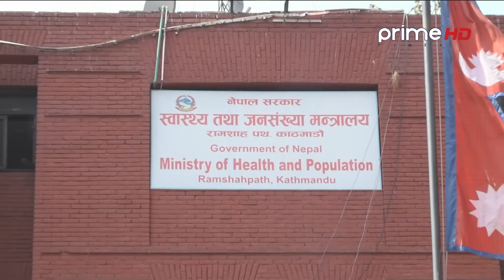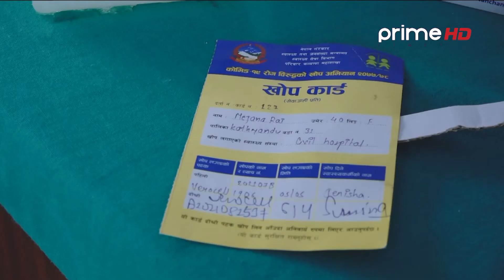PrimeHD || कोरोना विरुद्धको खोप अभियानमा सडक मानवलाई किन बेवास्ता